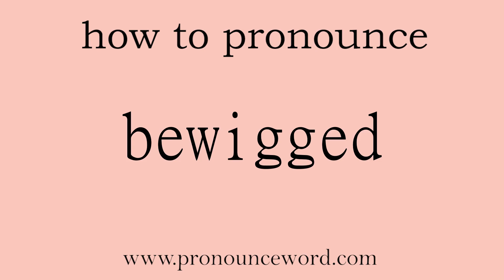bewigged: How to pronounce bewigged in english (correct!).Start with B. Learn from me.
Follow me!Learn from me how to pronounce the word bewigged in english.This video shows you how to pronounce the word bewigged in english.

bewigged

戴假发的